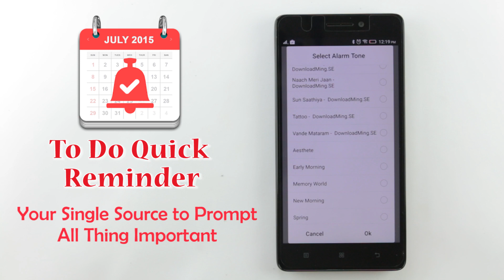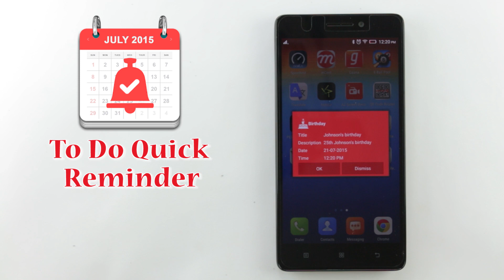To Do Quick Reminder (Life Reminder) Android App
Description:

Do you have lot many things to remember???
Don’t worry and don’t give stress to your brain, simply use this app and feel relaxed and it will remind you all that you need. Don’t forget anything using this app.

Now with this app, you can easily create a reminder for your day-to-day activities, set it once and then forget it, this will remind you whenever you want it. Whenever the time comes, this will point you about that.

Following things can be done very easily using this application:
• Something to do at a given time
• Birthday to be wished
• An appointment with the doctor
• Anniversary to be celebrated
• An email to be sent
• An SMS to be sent
• An important call to be made
• Period dates to be remembered
• Medicine to be taken
• A gift to be bought for any occasion or event
• A pick up from the airport, railway station or bus stand

Features:
• If you don’t remember anything, this app will do the entire job.
• Easy to set alarm for the Reminders
• Edit / Delete the reminder any time you want
• Select from different types of predefined templates
• You can also Check in Calendar View
• Easy tool to handle all your notes